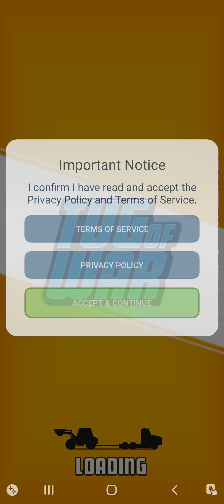Tug of war game || Android and ios game || war game te gaming || the engineer gamerz